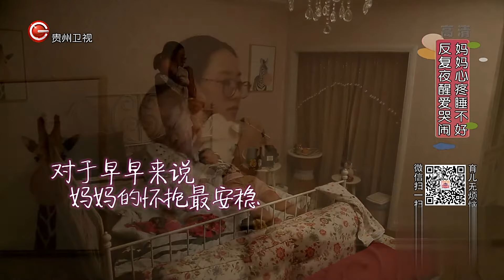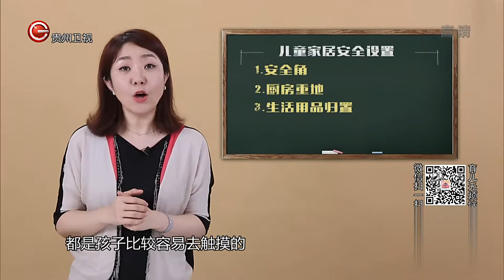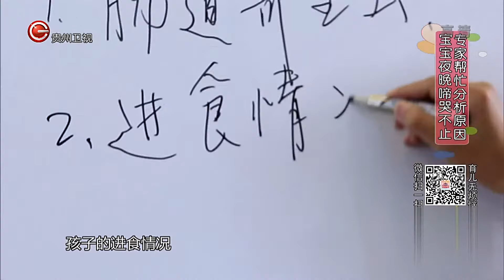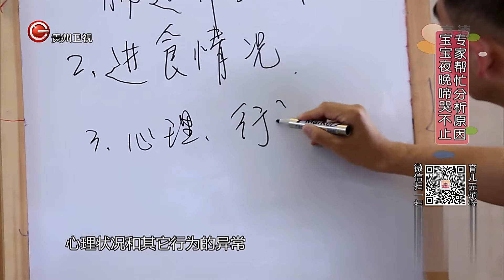边吃边玩扔东西，宝宝发怒直接扯头发，育儿师一眼看出妈妈的问题【育儿大师】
贵州卫视 育儿大师 育儿观察节目，感受共鸣的家庭故事，记录有效的育儿指导，体验真实的改造过程。